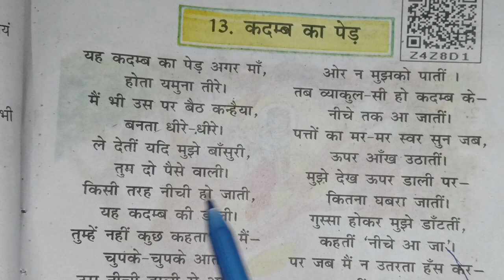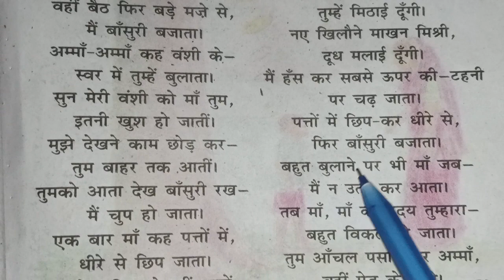यह कदम का पेड़ अगर मां होता यमुना तीरे। class 5 kabita bihar board। kadam ka ped ।